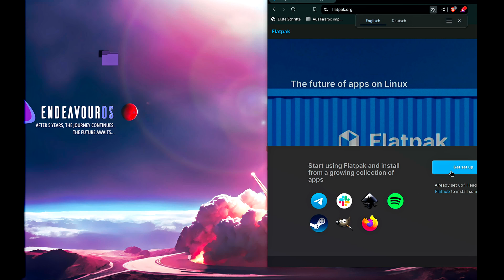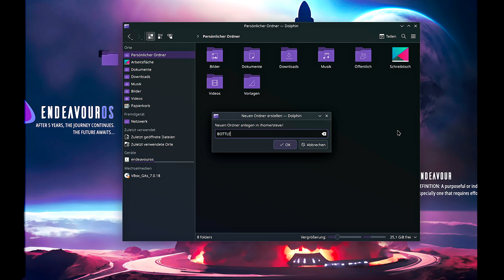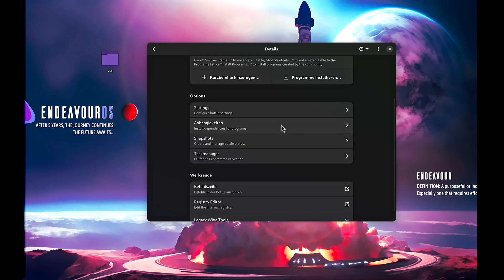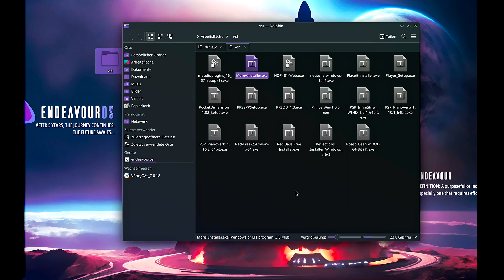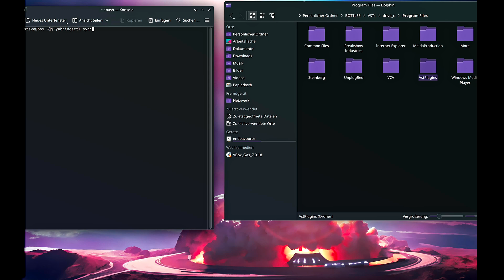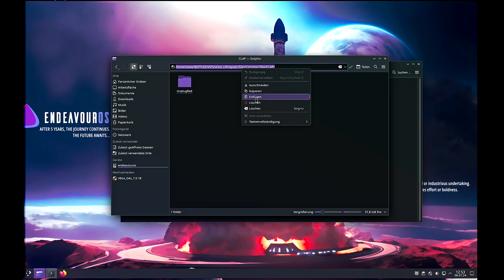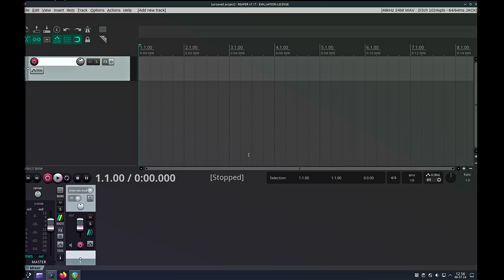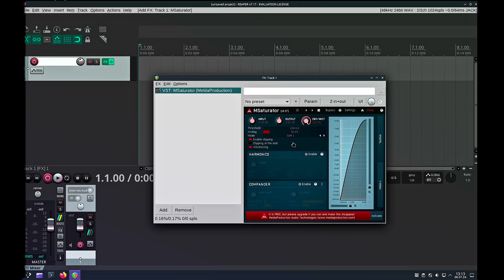Music on Linux: #13 || Yabridge + Bottles; Commands for Yabridge(ctl)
# Links

# Yabridgectl Commands

yabridgectl add "path/to/windows/vsts"   add Directive to Yabridge
yabridgectl rm "path/to/windows/vsts"     remove Directive to Yabridge

yabridgectl list      list up your Directives

yabridgectl sync     sync up your Directives

Wanna be prepared for the coming Linux world Domination?
From Soundcreation, Audiodrivers, etc..., to the knowledge of working in a Linux Distro.
Learn how to set up EndeavorsOS and Timeshift on Linux for music production. We'll also cover installing Reaper, plugins, and using Pacman for a seamless workflow!

From talking about Musicbands, Genres, or simply interesting facts about certain groups, to uploading my own music tracks...
I do not to limit myself to just that, but this will be my primary focus of content.
From Tutorials for Reaper, Linux, talking about Audio and Music in general, to regular shitposting and stupid memes.